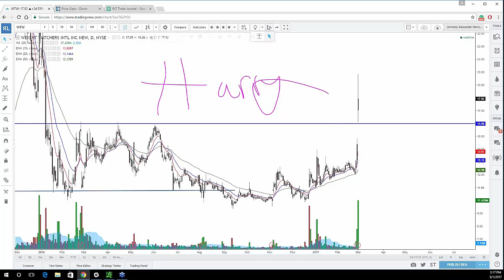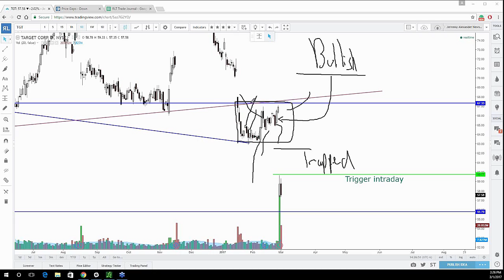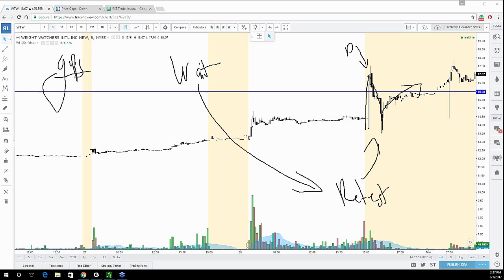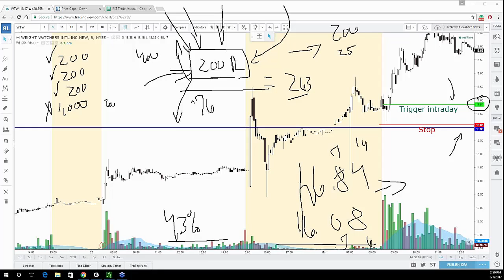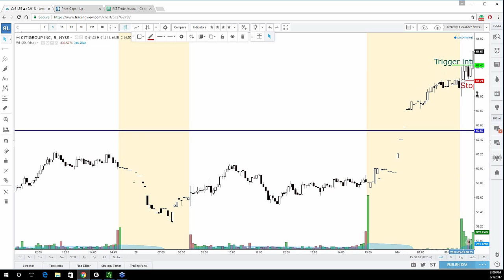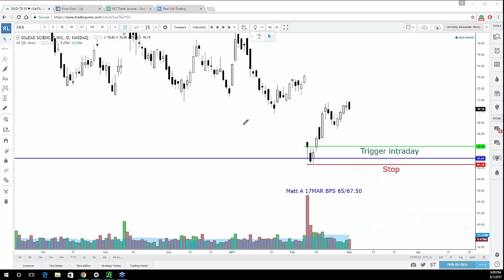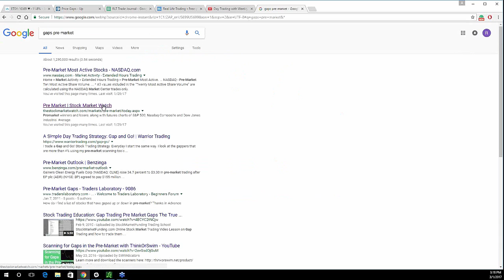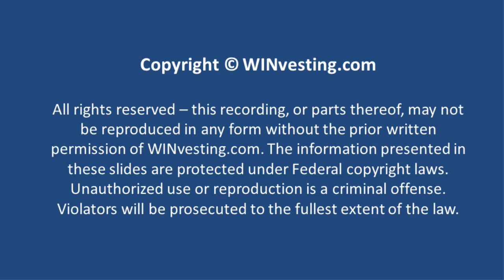MarketFest: Two Incredibly Easy Ways to Day Trade [Jerremy Newsome]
- WINvesting presents MarketFest (Season 29, Episode 5) - “Two Incredibly Easy Ways to Day Trade”

In this presentation, you will quickly discover the 4 easy steps for scanning and finding day trading candidates with high profit potential.

This highly energetic webinar will teach you the exact methods and systems used by traders from around the world to day trade gaps effectively using exceptional risk mitigation.

Jerremy Newsome
Real Life Trading

Jerremy Newsome is quickly becoming known as one of the leading educators of stock market analysis. Since the age of 21, Jerremy has approached both his trading and his teaching styles in a unique and innovative form that will invigorate you to look at day trading the markets in an entirely new light.